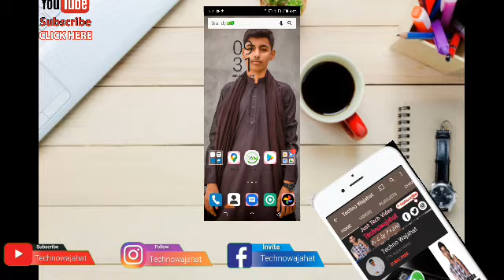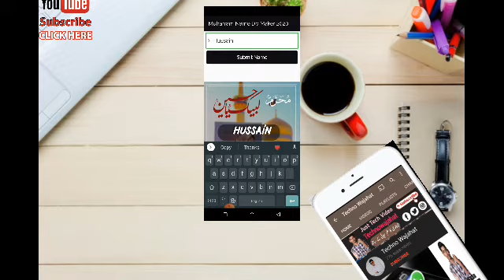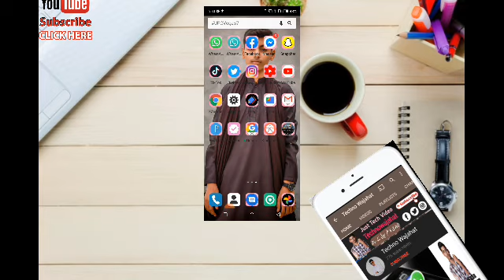Muharram UL Haram Dp Editing | Dp Maker 2020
✓How to download Kinemaster without Watermark for free || Kinemaster Without Watermark ||2020